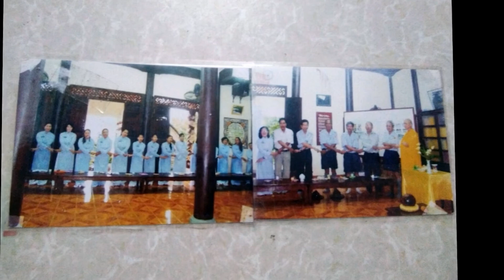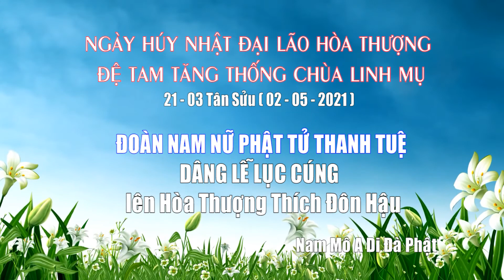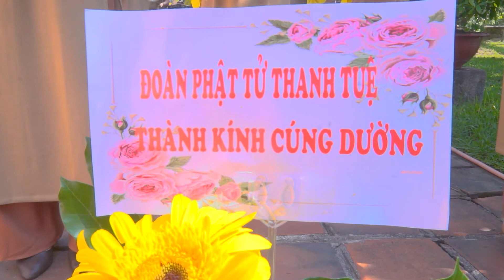Đoàn Phật Tử Thanh Tuệ 2021 - quay phim Bảo Nhân 0916440965